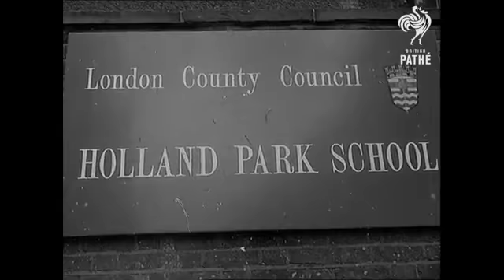New Comprehensive School 1959